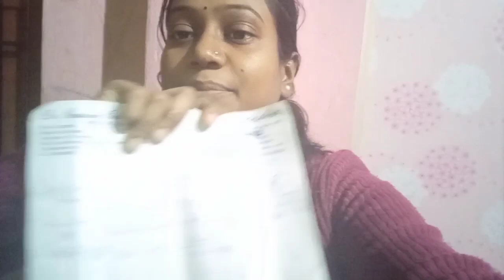COVID Positive?🥺🥺🥺🥺🥺 tahole ki tomader dharona sotti?bongjayashree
COVID Positive??? tahole ki tomader dharona sotti??

amr puro bongfamilyr sobaik janai ank ank ank valobasa..tnk u amk eto valobasa daoar jnna...pls sobai sthe theko...r evabei amk valobasa dio...lv u all my bongfam..❤️❤️❤️❤️

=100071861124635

my instagram I'd- jayashreebiswas0011
Musician: @iksonmusic
Musician: @iksonmusic